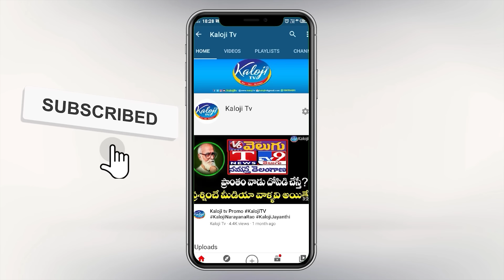ఎమ్మెల్సీ ఎలక్షన్స్ లో గెలిచేది అతనే.? | Advocate Sharath Blasting Interview on MLC Election Results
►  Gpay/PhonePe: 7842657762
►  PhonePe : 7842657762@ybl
►  Gpay : kalojitv@okicici